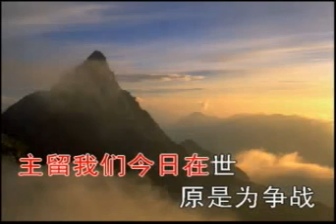# 选本诗歌 310撒旦早已定规 ⭐ 基督教诗歌 （经典古典诗歌） 选本 ✝️基督教资料下载见下方链接⬇️ | 赞美诗